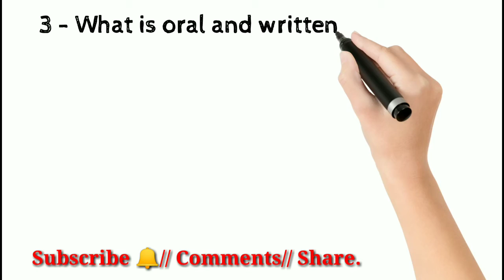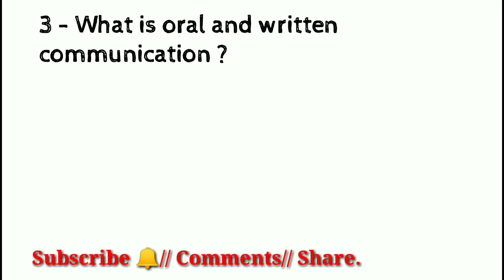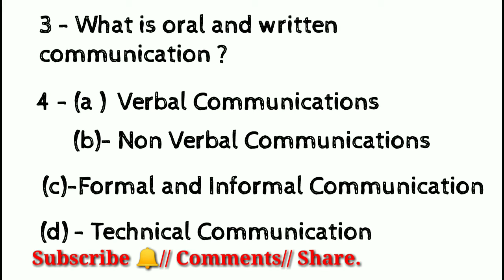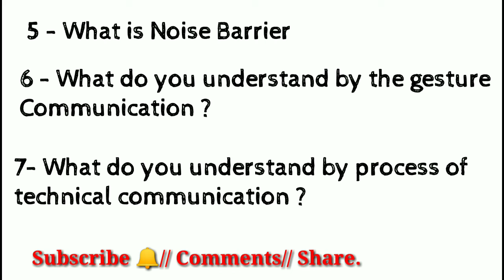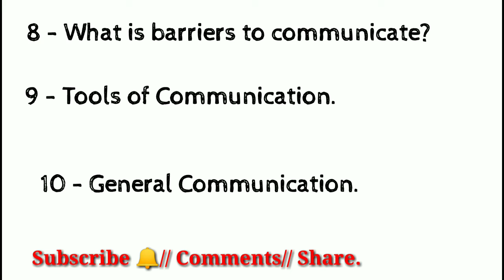Communication skill most important questions all competitive(SSC, NDA)exam and diploma 1st year exam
Welcome To MS Civil Study.

Hello friends aaj ham baat karne Wale Hain ki communication kya hai and competitive exam main use se Puche Jane Wale most important question ke bare mein baat karenge to video pura dekhega video aapke liye bahut hi helpful hai.